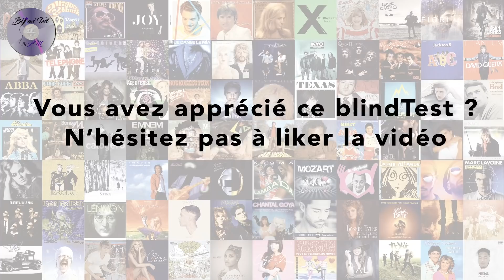BlindTest toutes générations vol.4 (60 extraits)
🎵Vous l'aimez alors le revoilà : le blind test toutes générations volume 4 ! Comme d'habitude, des titres de tous genres et toutes époques 😁 Mais on va pas se mentir, celui-ci est un peu plus compliqué !

On a préparé 60 extraits, vous avez 17 secondes pour trouver l'interprète ou le titre.

A très vite sur Blind Test by LM !

N'hésitez pas à nous partager vos scores en commentaires juste en dessous !

Pour vos animations de soirée vous pouvez me contacter :
Instagram @blindtestbylm n'hésitez pas à venir nous suivre 😄

A bientôt pour de nouveaux blind test !

Crédits :
Montage vidéo : Morgane Miquel
Chanson d'intro : Mister logiciel de Guy Léonard
Chanson d'outre : Catwalk de The Art Of Noise